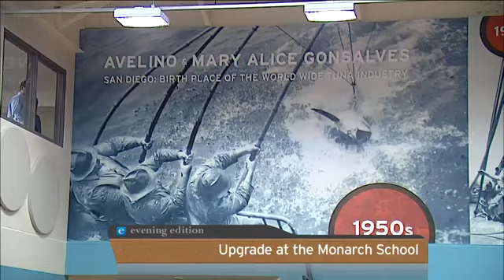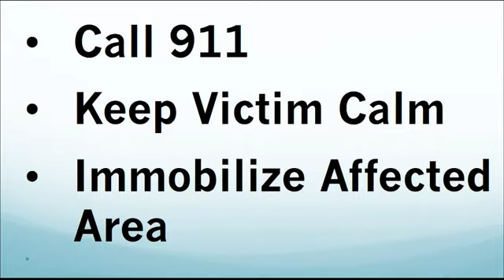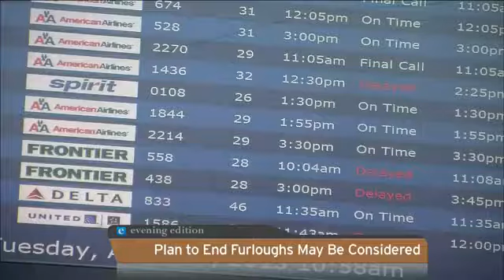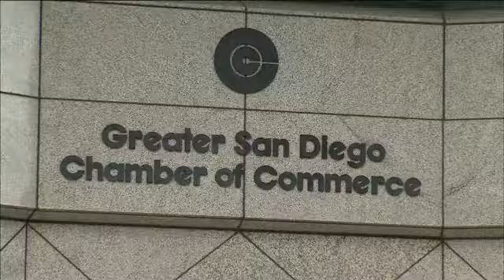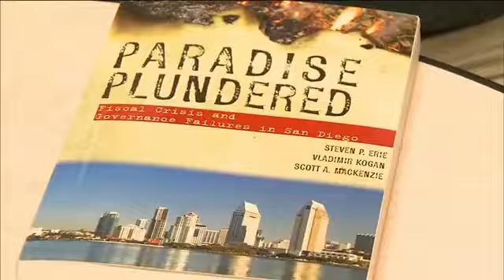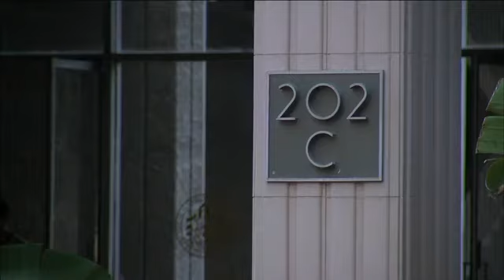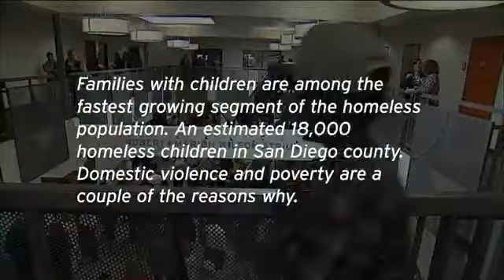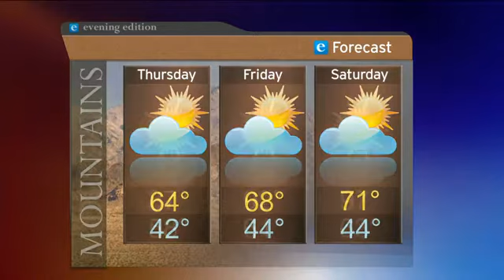Wednesday, April 24, 2013 - Evening Edition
Examining the legacy left by former Mayor Jerry Sanders. Plus, the push for local control of the Del Mar Fair Board, a nonprofit that helps bridge the financial and emotional gaps for military families and the ribbon-cutting of a school that hopes to be a model for San Diego education.